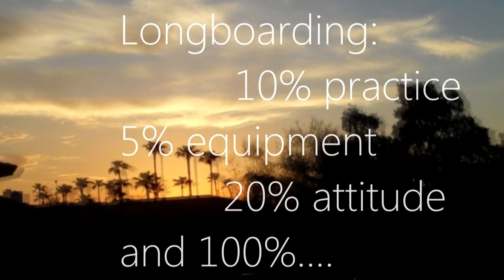Longboarding: The Meaning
Watch in HD!! Give meh a like please!
This video is just mainly showin my consistent tricks and new and old clips that i wanted to compile for a sposor type vid.

Setups:
Landyachtz wolfshark (2012) bears flashbacks 81a
Original freeride 38 paris trucks otang stims 83a
apex 37 randalls flashbacks

I OWN NO RIGHTS TO TE SONG USED